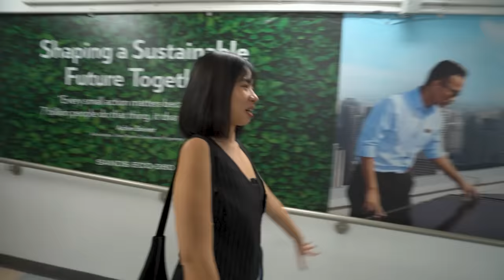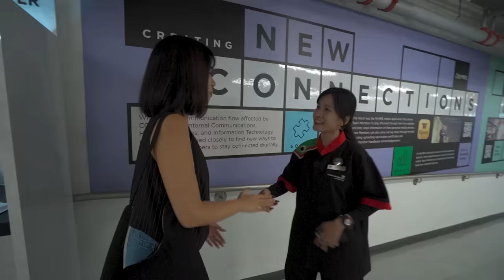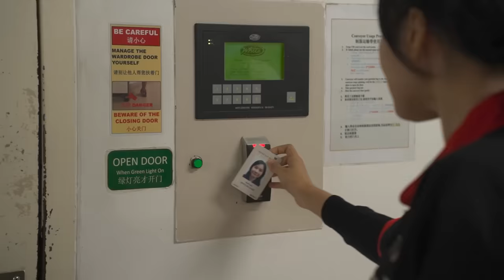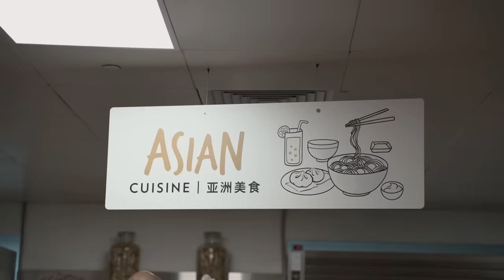Working At Singapore’s Marina Bay Sands For A Day | The Part Timer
Would you trust Brenda to be your Sampan Boat Rower?

In light of TSL's 10th anniversary, we are giving away 10 pairs of tickets! 🥳 Each allowing the access to 3 attractions (Skypark Observation Deck, Sampan Rides & Digital Light Canvas)!

2. Follow @marinabaysands on Instagram
3. Comment and let us know your favourite moment from today's video + your Instagram handle (make sure it's public!)

Giveaway ends on 11 October 2023, 11.59pm. Winners will only be contacted via @thesmartlocaltv on Instagram.

Edited by:
Victoria Low